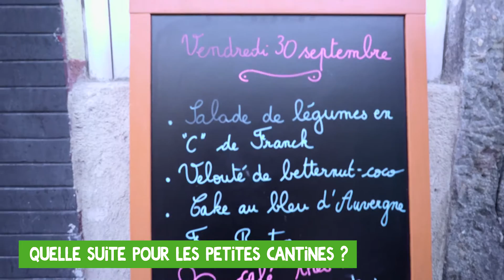Les 2 Vaches : Les Petites Cantines à Lyon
A Lyon, on a déjeuné dans une cantine de quartier : Les Petites Cantines. Pas de chef ici : on a préparé le repas avec les voisins. Entre deux interviews, Lait O’ Nard est passé en cuisine pour mettre la main à la pâte. C’était vachement bon !